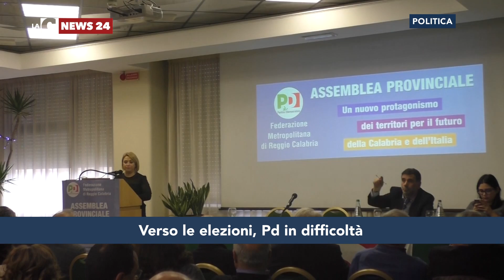Verso le elezioni, Pd in difficoltà